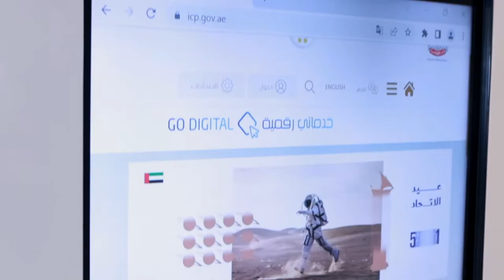ولي عهد أم القيوين يزور منصة الهيئة في ملتقى أم القيوين السياحي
جانب من زيارة سمو الشيخ راشد بن سعود بن راشد المعلا، ولي عهد أم القيوين، لمنصة الهيئة الاتحادية للهوية والجنسية والجمارك وأمن المنافذ، في ملتقى أم القيوين السياحي.